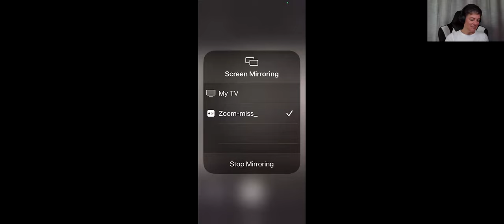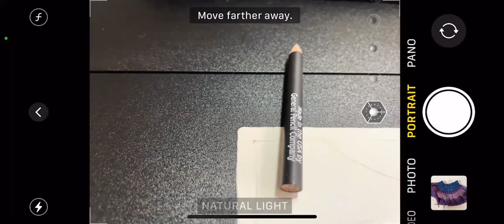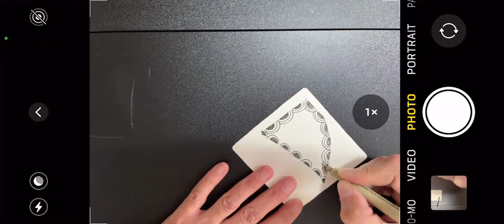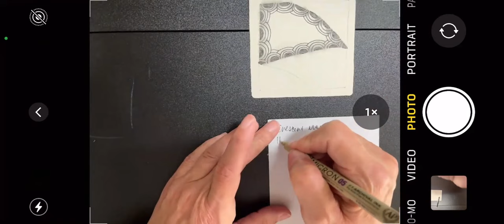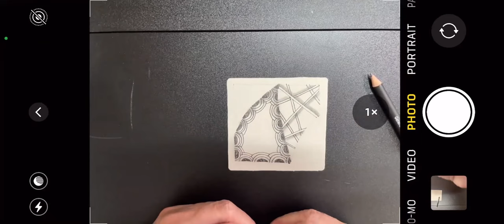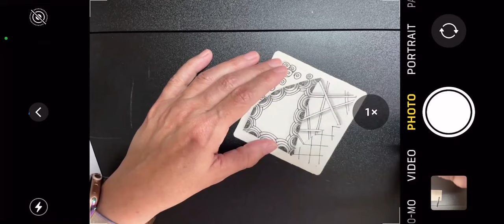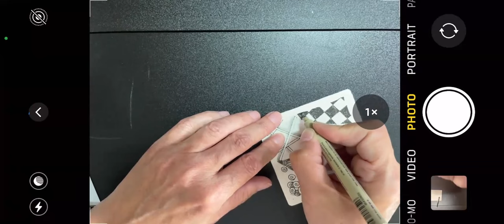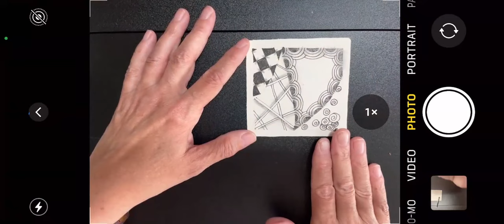The Art of Zentangle - August 6, 2022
The Art of Zentangle, Saturday, August 6, 2022

On August 6, 2022 instructor Dari Stolzoff, from Back Space Studio, led this on-line session using the mindfulness art form of Zentangle.